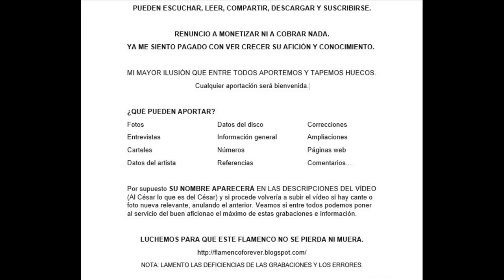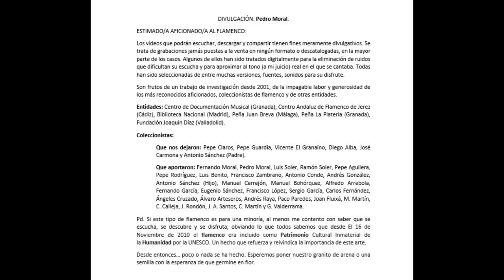Entrevista 100% PEPE ARIAS SOBRE CAYETANO MURIEL EL NIÑO DE CABRA, (SU BIÓGRAFO) 1980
ANÁLISIS DE LAS FASES DEL VÍDEO.

1/ CANTES TRATADOS. Sí
2/ ANÁLISIS DE AUTOR. Sí
3/ DISCOGRAFÍA (Referencias). Sí
4/ CANTES CON CLICK. Sí
5/ ACTUALIZACIONES O NOVEDADES. Sí

NOTA: Todos las grabaciones han sido tratadas digitalmente mediante el uso de Sound Forge Pro (un programa profesional de edición), cuyos efectos (DeClicker, Click and Crackle Removal, Edit Sample, Equalizer, Normalize, Smooth, Enhance, Noise Reduction, Pitch, Time Stretch, entre otros) han servido para hacer de las grabaciones originarias de discos de pizarra, una experiencia agradable, digna de ser degustada, analizada y estudiada por aficionados y profesionales del flamenco, de la música y del arte en general.

Homenaje a su biógrafo: Pepe Arias, tristemente fallecido en 2020.
Va por ti, va por tu labor.
Tú ya te fuiste... otros continuaremos tu obra en forma de reivindicación de este y tantos geniales cantaores sumidos en el olvido de nuestro arte.